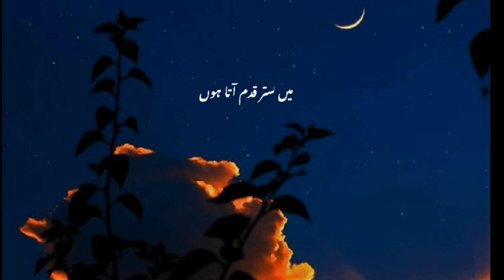اللّٰہ ستر قدم بڑھاتا ہے ajmalrazaqadri| @Warda_46#motivation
yeh video apko ruladegi 😭❤️🙏